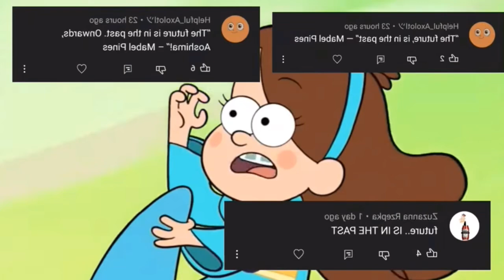Mabel Toy Mabcopter